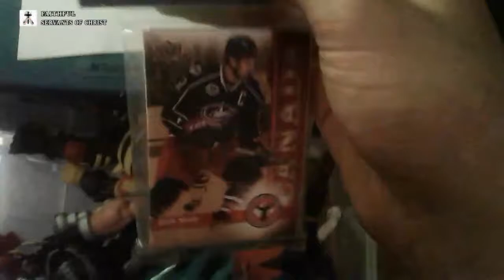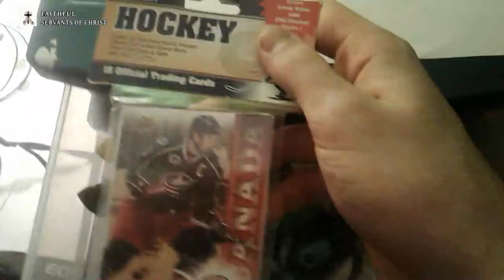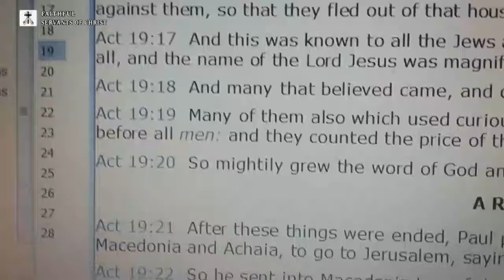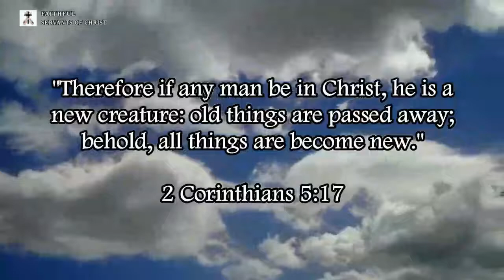Purging Occult Objects & Toys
Acts 19:19 - "Many of them also which used curious arts brought their books together, and burned them before all men: and they counted the price of them, and found it fifty thousand pieces of silver."